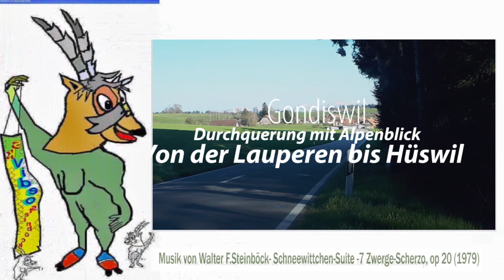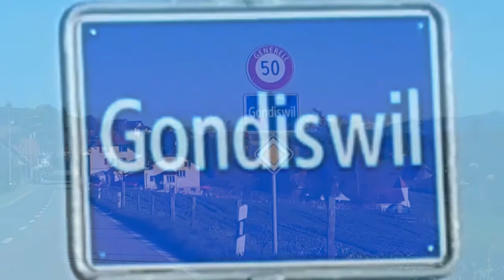Gondiswils Durchquerung von der Lauperen bis Hüswil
Ein Film von Walter F. Steinböck – Dauer: ca. 10 Minuten
Schon von der Lauperen aus beim Waldausgang präsentiert sich das eindrucksvolle Schweizer Gebirge vom Osten bis hin zu Eiger, Mönch und Jungfrau. Die Aufnahmen wurden am 23. April 2021 gemacht.